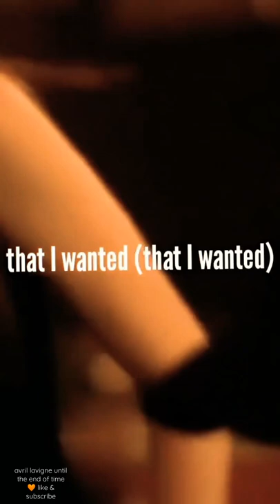let's love Avril Lavigne music🧡